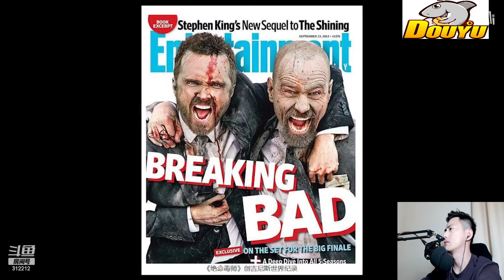【智勋】2024.04.14【达西vs佩佩】【梦魇+卡萨丁+赛娜】